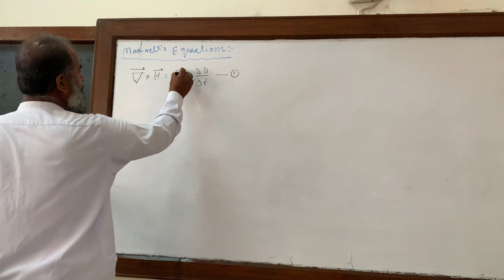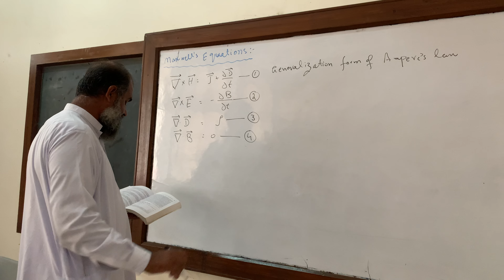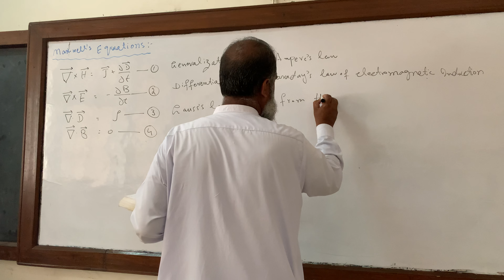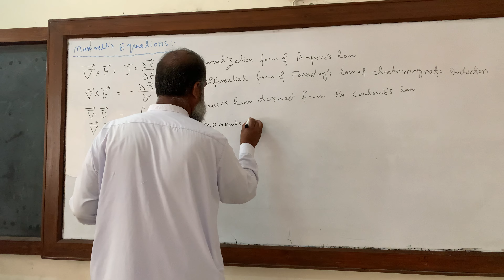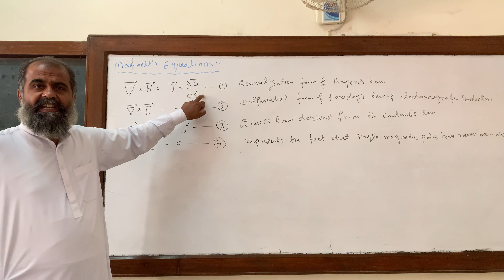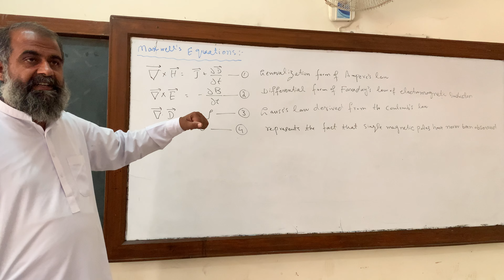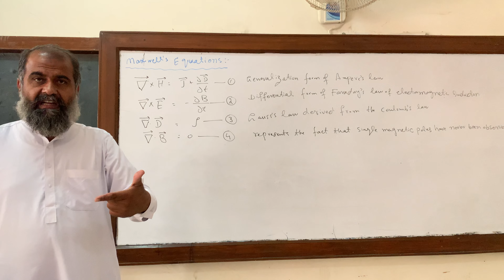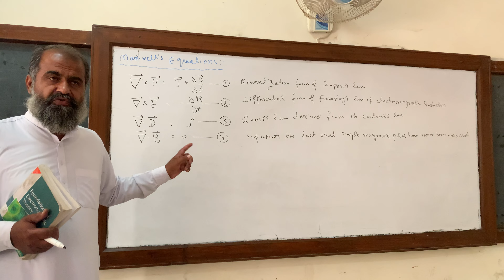Maxwell's Equations || Electrodynamics || Education for All- Dr. Hafeez Ullah Janjua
Looking to master Maxwell's Equations in Electrodynamics? This video has got you covered with detailed explanations and helpful tips to help you understand and apply these fundamental principles in physics.